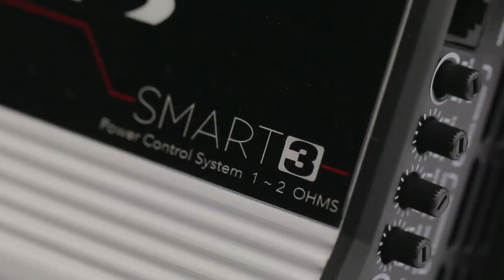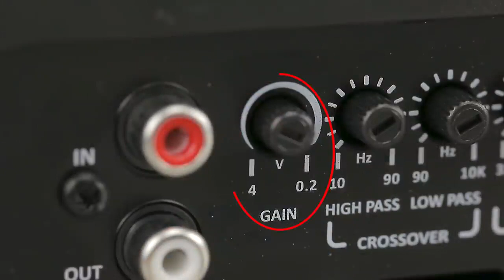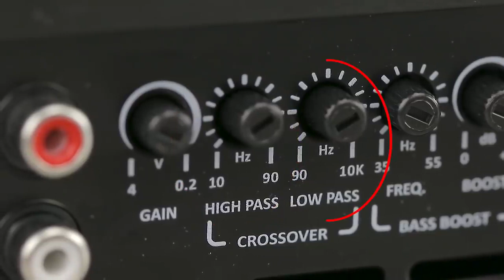Lançamento: Módulo Amplificador 3000 Watts, da Taramps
O Grupo Taramps lançou o Módulo Amplificador SMART 3, um produto desenvolvido com a mais alta tecnologia e desempenho para sistemas de som automotivo. Um de seus principais diferenciais é sua função multi-impedância (Power Control System), que possibilita o trabalho de 1 à 2 ohms no mesmo produto. É um amplificador mono, com potência de 3000W RMS.